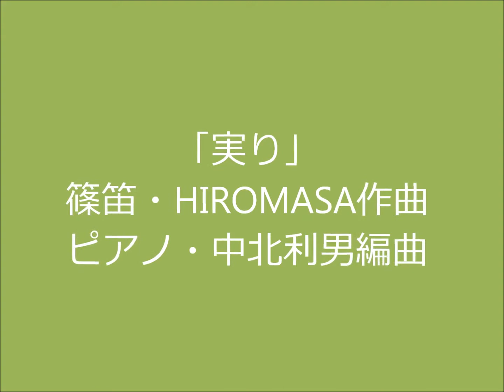横笛奏者HIROMASA オリジナル曲「実り」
農家の方々をテーマにした曲。
愛情込めて育てた作物が育ち、嬉しそうに収穫する姿を見かけたときに、降りてきた曲です。

オリジナルアルバム「道」に収録されております。

興味のある方は、私のホームページ「横笛奏者HIROMASAの世界」で注文出来ますので、宜しくお願い致します。m(_ _)m